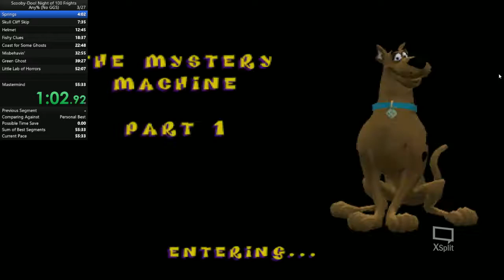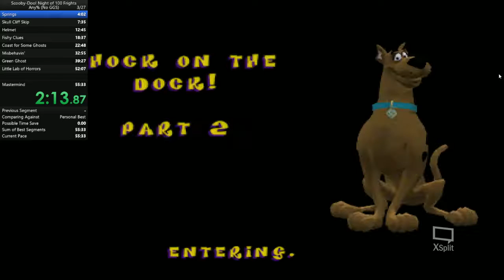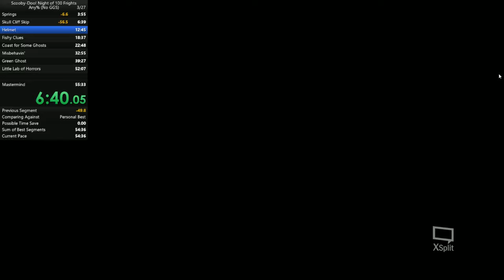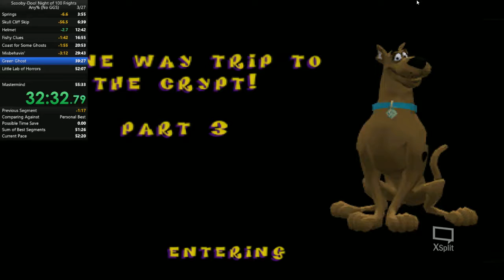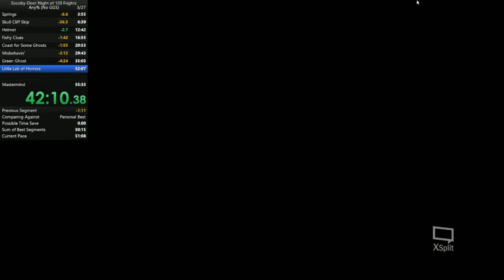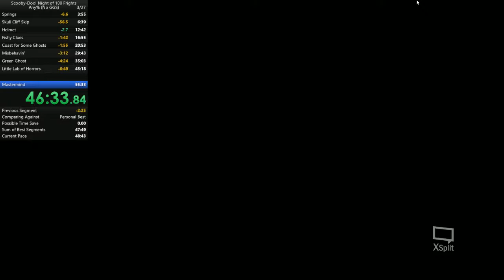Scooby Doo N100F Any% No GGs PB 48:46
Its an improvement. I'll try to practice the tricks more and optimize my snack route.